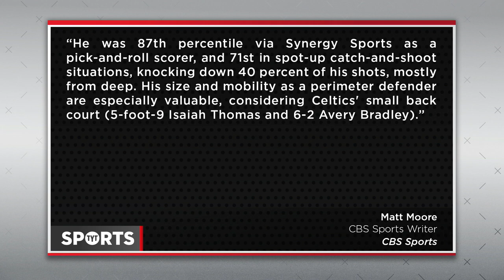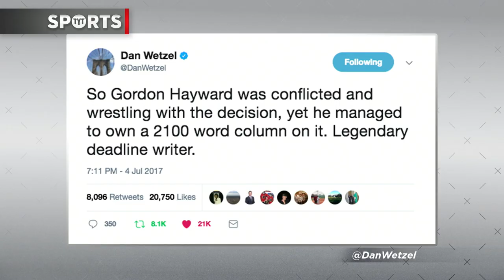Gordon Hayward Signs with Celtics [Utah Fans Burn Jersey and Diss LeBron...Hilariously]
The Boston Celtics nabbed Gordon Hayward off the free agent market making their summer period not a total loss. They needed to sign Hayward, as they let Paul George and Jimmy Butler slip through the cracks. The Celtics addressed some front court scoring by picking up a Top 20 player from the 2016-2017 season, but is it enough to beat the Cavaliers and come out of the Eastern Conference?